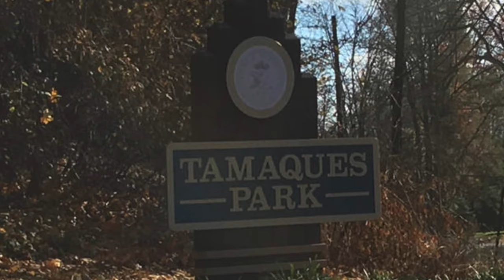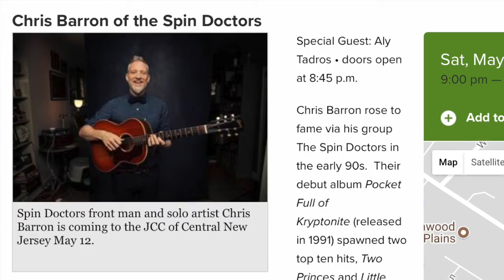TAPinto Westfield Weekly Recap, May 11 2018